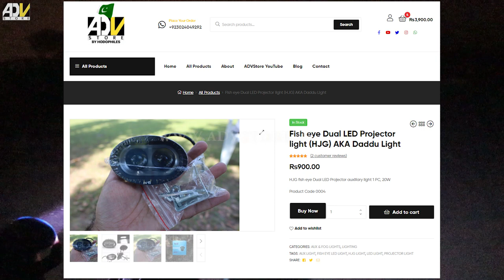LIVE DEMO - Fish eye Dual LED Projector light (HJG) AKA Daddu Light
ab apk liye laya hai lights ki demonstration videos. Us series ki pehli video mulahiza farmaen :)
To order this product WhatsApp at following number